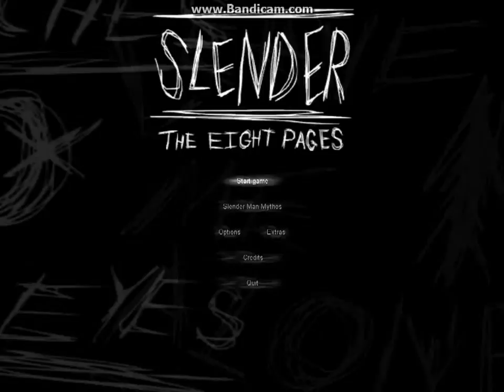Slender The Eight Pages part 1 HELP MEEEEE!!!!!!!!